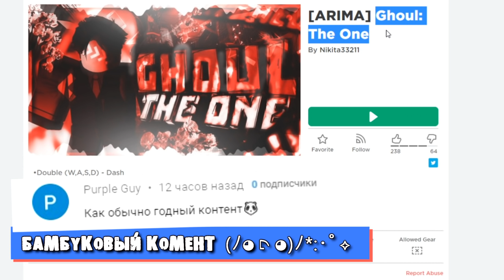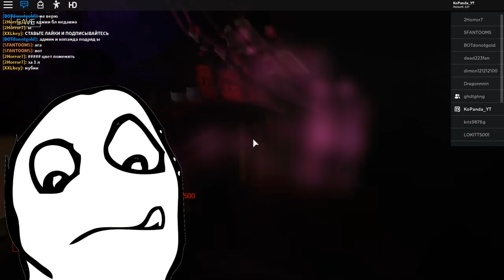ЧТО ДОБАВИЛИ в РОГУЛЬ 4.0 ⁉ РОБЛОКС ТОКИЙСКИЙ ГУЛЬ 😱 Roblox Tokyo Ghoul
Рогуль 4.0 - разраб добавил новые куинке и кагуне. Новое клон рогуль роблокс токийский гуль. Можно играть за ССГ и за гулей а так же брать квесты и прокачиваться на дамми.

Канеки Кен кагуне в роблокс симулятор токийского гуля.

Roblox Tokyo Ghoul PC gameplay 2020!